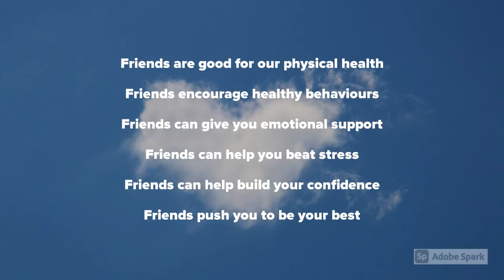Good Friends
Pupils at  St Benedict's primary schoo (Yr4) l share their main qualities in a friend as part of the fantastic HeadStarters programme.